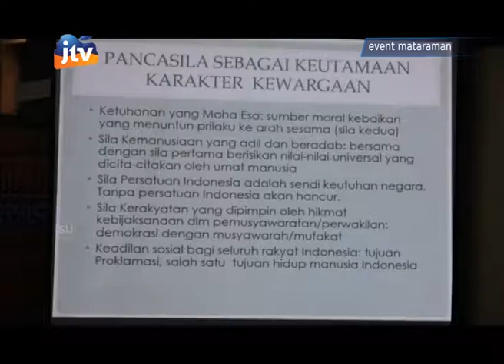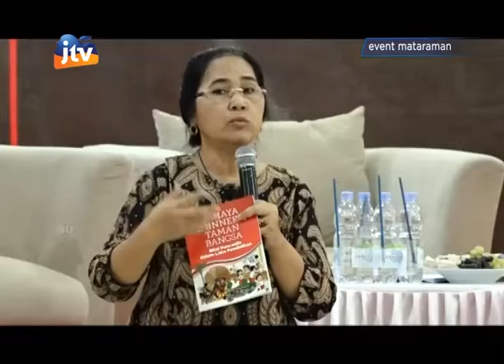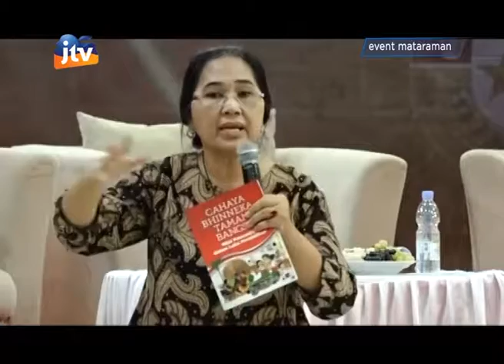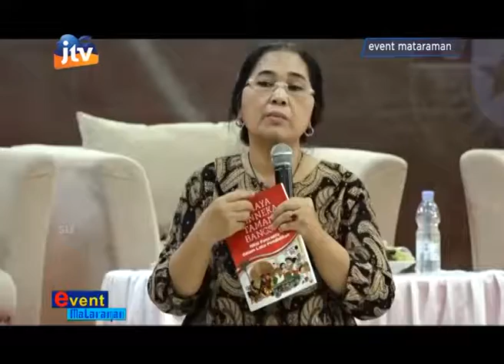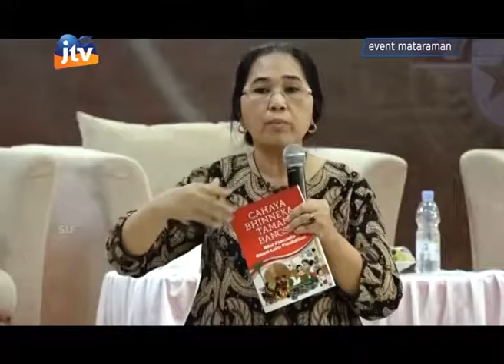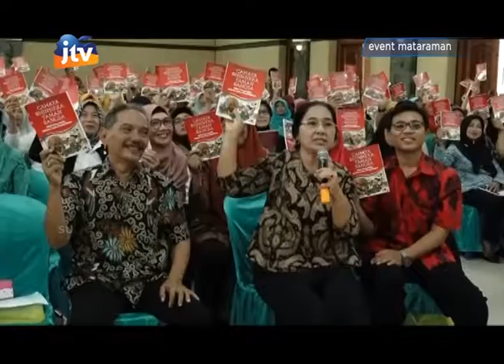Seminar Pendidikan Karakter Bersama Eva Sundari - part 3/3